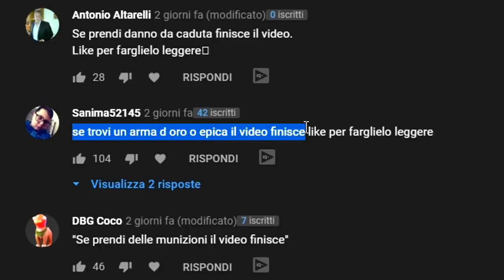SE TROVO UN'ARMA LEGGENDARIA IL VIDEO FINISCE!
Bella guyz! Oggi faremo un video che avraà come challenge se trovo un'arma leggendaria il video finisce!